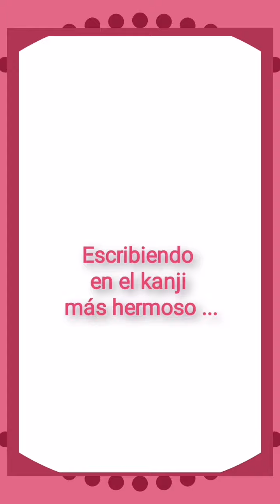(Alejandro) ¡Escribamos tu nombre en kanji! (Muy fácil) Japonés!!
¡Escribamos tu nombre en kanji!

Sería feliz si todos pudieran saber kanji japonés.  Escribe tu nombre en kanji, katakana o hiragana y pruébalo.

Write your name vertically.  I teach with kanji, katakana, and hiragana.